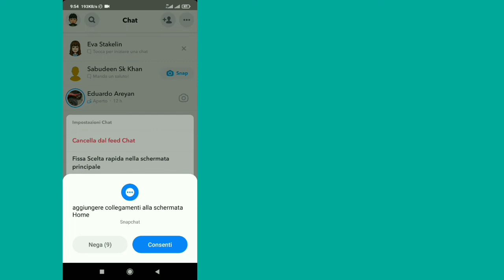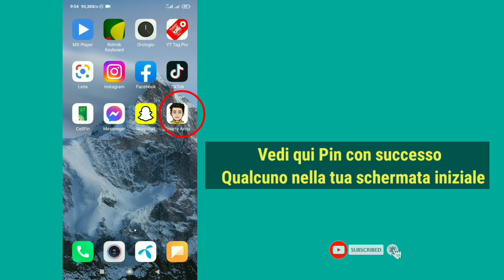Come bloccare qualcuno su Snapchat Android 2022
In questo video ti mostrerò come appuntare qualcuno su Snapchat Android.it, è un metodo molto facile e semplice. Guarda questo video e impara come appuntare le conversazioni nella parte superiore dello schermo degli amici di Snapchat .

Republish it.